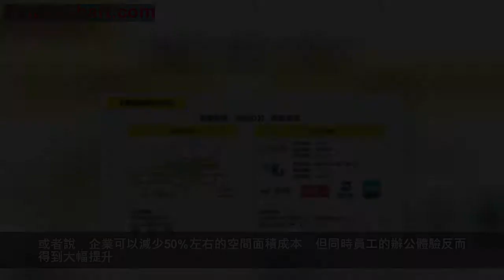「聯合辦公+辦公定製」？氪空間或將推出企業定製服務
記者今日從業內人士處獲悉，聯合辦公企業氪空間已於日前低調推出了名為」氪星智造「的辦公定製化產品，並在和數家意向企業溝通，據悉，此次氪空間推出的辦公整體解決方案，類似國外同行WeWork的「PoweredbyWe」服務，不僅包括選址、設計、施工，還包括智能化辦公系統，保安保潔以及氪空間聯合辦公內可以提供的線上線下服務。
據和氪空間接觸過的企業方表示，氪空間的辦公定製產品的賣點主要是，不但可以和傳統的工裝企業一樣提供更專業的選址、設計、裝修等環節的服務，而且基於還能夠為客戶提供智能辦公系統解決方案、整個聯合辦公網絡的使用權等附加服務。
在一份宣傳資料中，記者看到氪空間對「氪星智造「服務的總結是，通過大數據和氪空間歷年積累的運營經驗，空間布局設計更合理，並且能夠得到充分利用，空間利用效率可以提高50%，這意味著同樣面積的辦公樓，如果採用氪空間的設計方案，能容納2倍的員工在其中辦公。或者說，企業可以減少50%左右的空間面積成本，但同時員工的辦公體驗反而得到大幅提升。
此外，由於聯合辦公的規模效應，其供應鏈體系、裝修施工管理體系是經過系統性優化的，加上採購量大，「氪星智造「為企業裝修工程造價、家具採購的成本比傳統的辦公定製方案要節省20%左右。
此外，氪空間稱，定製辦公產品也會採用目前氪空間聯合辦公的雲列印、會議室、智能控制系統等成套的智能方案，有望提高員工辦公效率200%。資料顯示，氪空間針對定製化企業還提供增值服務，用戶可以免費使用氪空間在全國所有開放社區的共享區域，參與氪空間組織的線上、線下優惠活動和社群活動，還可以預訂氪空間任意社區的會議室。
據悉，此前氪空間曾為新東方、學而思、時趣互動等企業提供過定製服務，但截至目前，氪空間還是將業務目標主要放在了拓展聯合辦公社區，對外並沒有大力推廣定製化服務。
隨著聯合辦公行業的飛速發展，市場上越來越多的企業已經逐漸接受聯合辦公的業態，其服務對象已從自由職業者、初創公司不斷擴展至大中型企業甚至跨國企業。同時，一部分大型企業，以及一部分服務要求高的中小型成長企業也對辦公空間有更多的定製化需求。
記者向氪空間詢問「氪星智造「為企業定製辦公一事，相關人士表示公司的確在做這方面的業務規劃，但目前沒有更多細節可以披露。